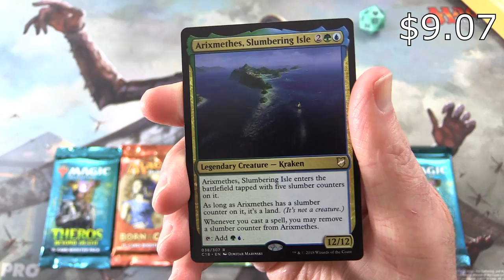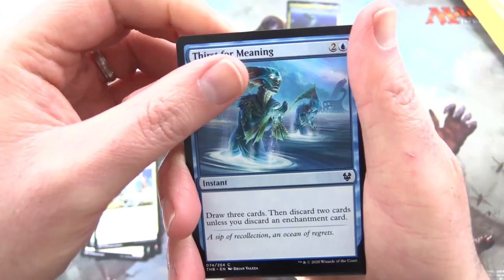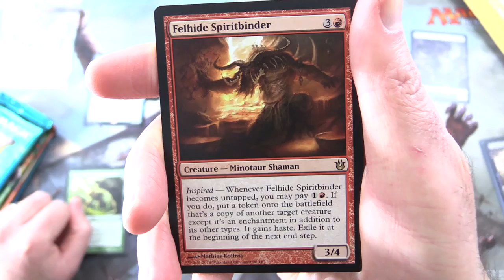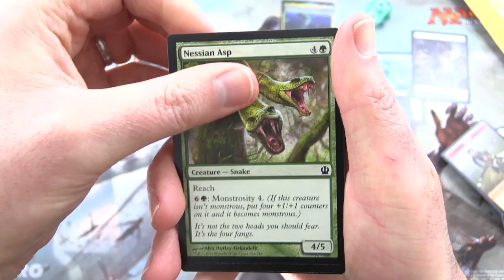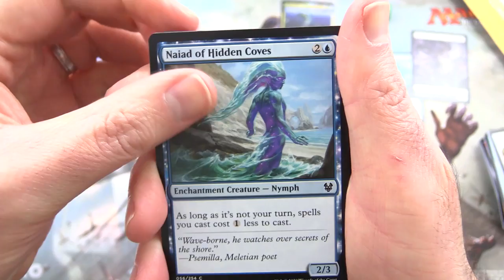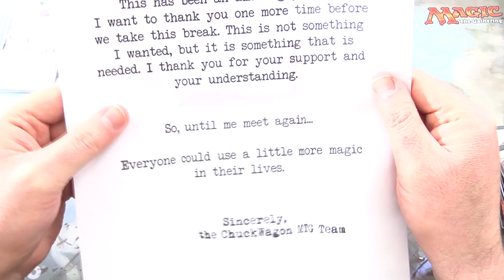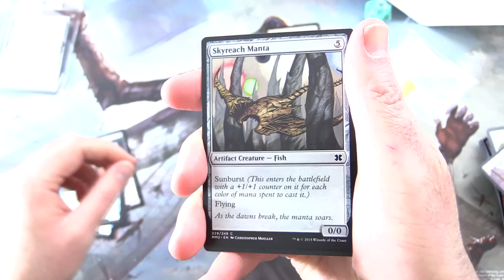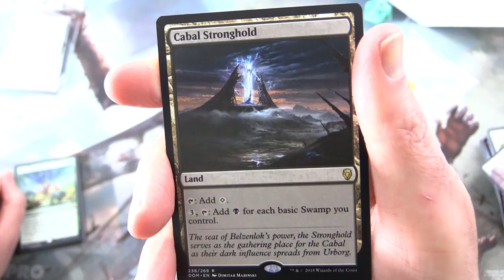Commander Snack #32: Arixmethes, Slumbering Isle - MYTHIC!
Unpacking some tasty booster packs for patrons from Magic: The Gathering, Theros: Beyond Death, Born of the Gods, and Theros. Today we're Kraken hunting with the Legendary Creature, Arixmethes, Slumbering Isle. We also open some patron mail from Chuckwagon MTG. This is snack #32 in a series!